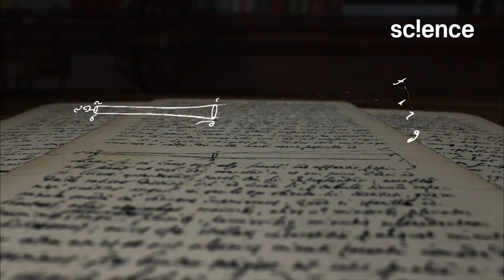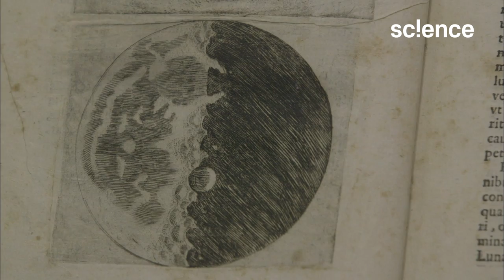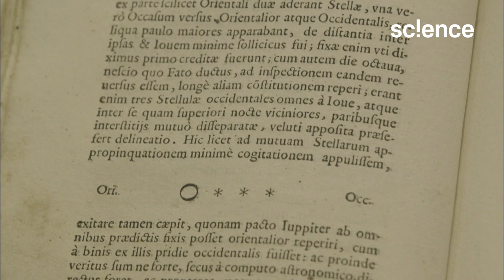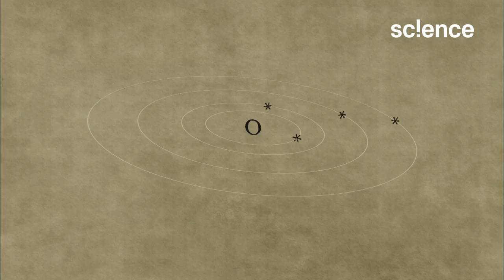직접 만든 망원경으로 지동설을 증명한 과학자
갈릴레오 갈릴레이는 이탈리아 피렌체 출신의 과학자이자 철학자, 천문학자이다. 1609년 망원경을 개량해 천체 관측에 응용한다. 망원경으로 목성의 위성, 달의 반점, 태양의 흑점 등을 발견해 코페르니쿠스의 지동설이 정당하다는 것을 입증했다. 1610년 갈릴레오는 밤하늘을 관측한 끝에 금성이나 화성이 태양 주위를 도는 것처럼 목성 주위를 배회하고 있는 목성의 4대 위성을 발견했다. 갈릴레오 갈릴레이는 근대 관측천문학의 아버지로 불린다.